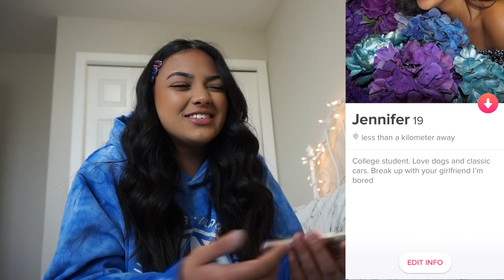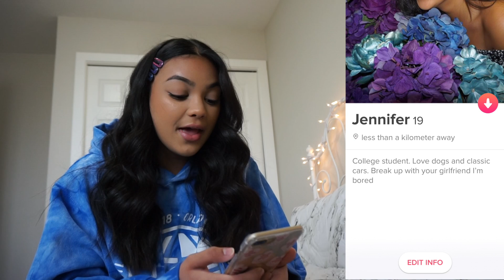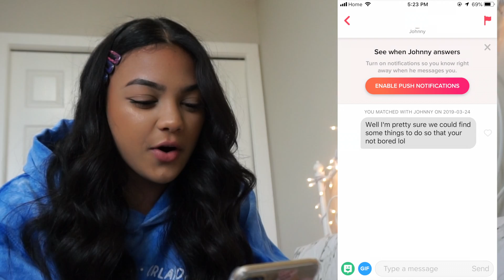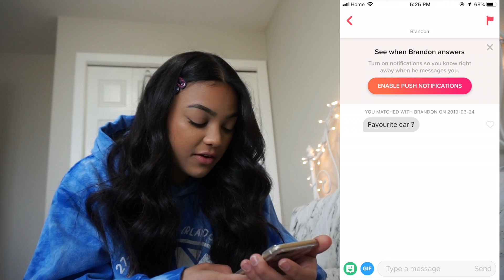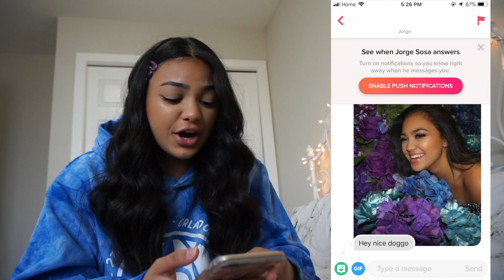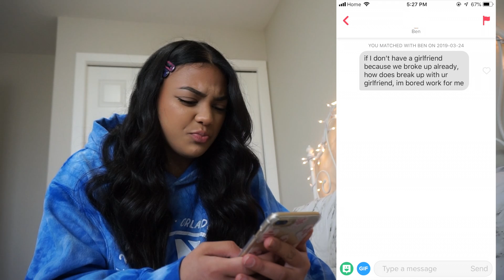READING MY TINDER MESSAGES